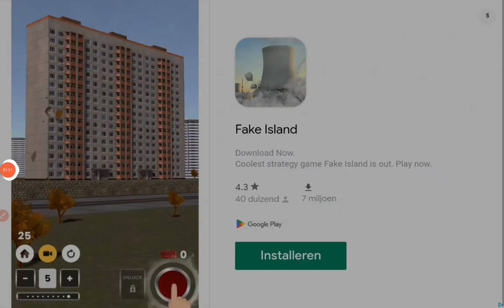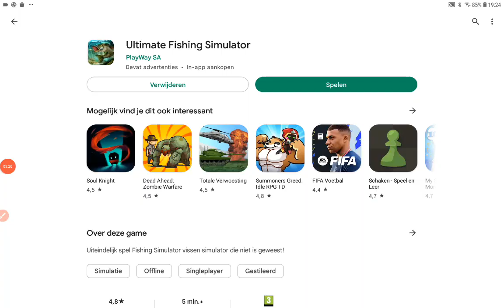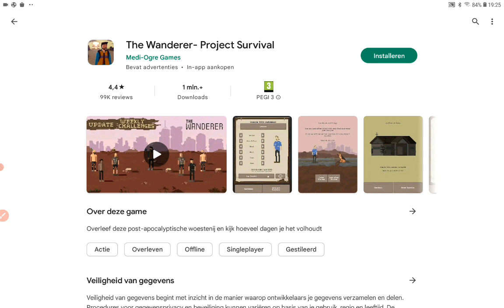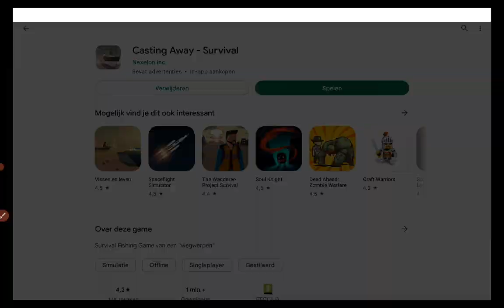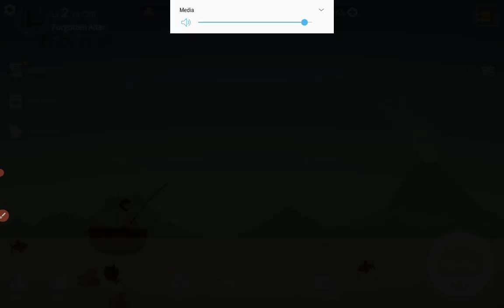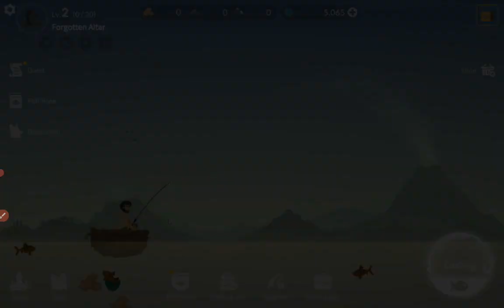We vissen🐰🐢🐢🐊🐸🐋🦑🐬🐟🐠🐡🦈🐝🐜🐳🦐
vis